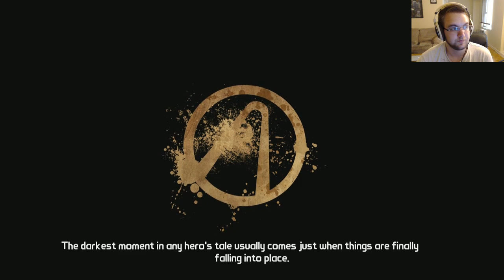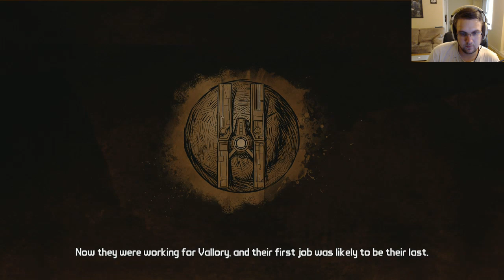Recruitin' Scooter (Tales From The Borderlands - Episode 4)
Telltale's take on the world of Pandora. We take over as Rhys and Fiona, then watch as our decisions lead to more and more chaos. Will we find a happy ending? Hell, will we even survive all the Psycho's and Bandits riddling the planet?